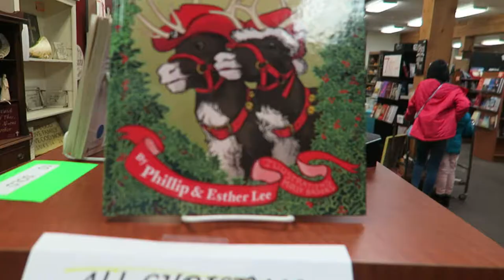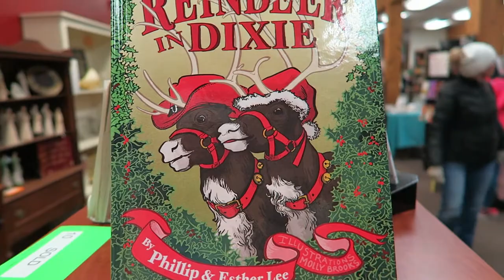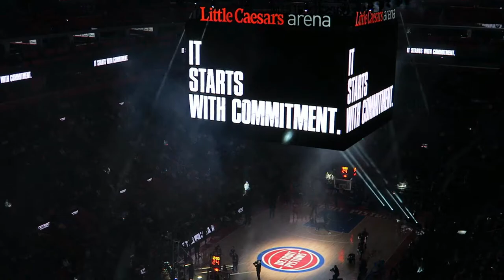We Went To Amish Country And The Detroit Pistons!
SHOP
Fabulous finds for social media lovers

SHOP - Buy all the things!

 The links or products don’t cost the buyer any more than they normally would.
Its sort of like a thank you from the retailer for me showing you the product.

* Products and Reviews are mentioned for information, enjoyment and reviewing purposes only.
 These are my thoughts and ideas. I am giving you  opinion on particular products and how they work for me and my body type, skin type.

Get cash back on ebates!  you joining gives me referral points i can use towards future giveaway prizes!